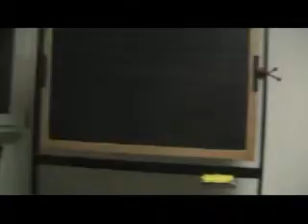Comitato Tutela della Salute e dell'Ambiente della Vallesina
Sulla questione Sadam, quali risposte da istituzioni e azienda?